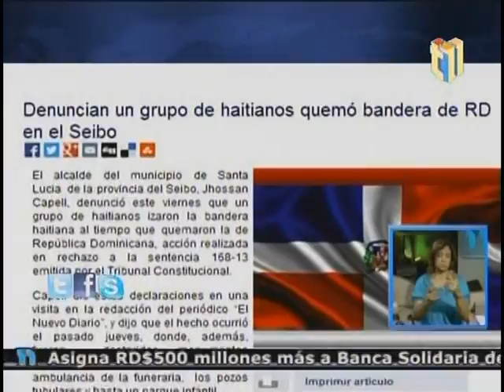Jóvenes dominicanos queman bandera de Haití mientras cantan el himno nacional